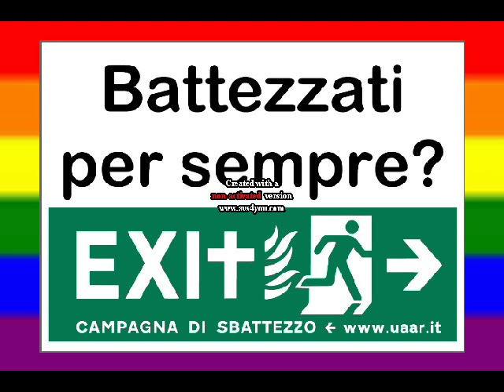SPOT SBATTEZZO 22 OTTOBRE PRATO.avi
In occasione della GIORNATA PER LO SBATTEZZO il Comitato Gay e Lesbiche Prato sarà sabato 22 OTTOBRE il  pomeriggio in piazza del Duomo a Prato con uno SBATTEZZO INFO POINT: daremo informazioni su come fare per cancellarsi dai registri dei/delle battezzati/e, avremo con noi  i moduli da inviare per raccomandata con ricevuta di ritorno alla diocesi dove si è stati/e battezzati/e.